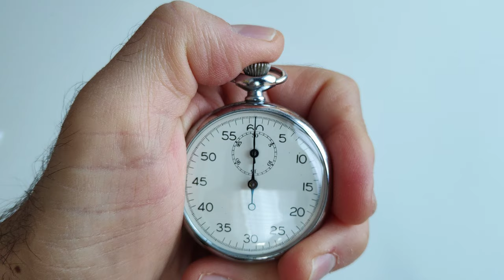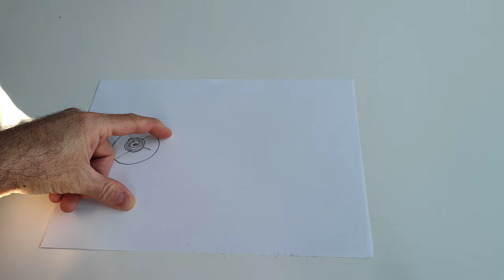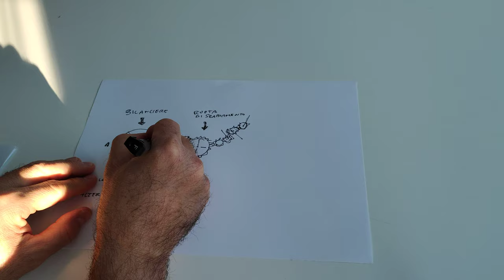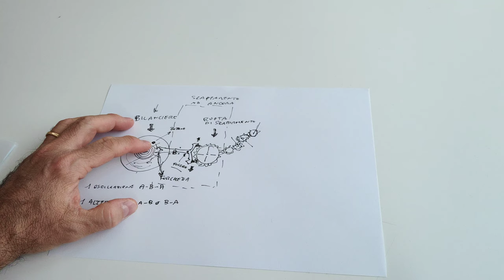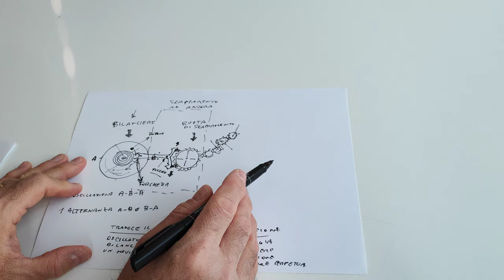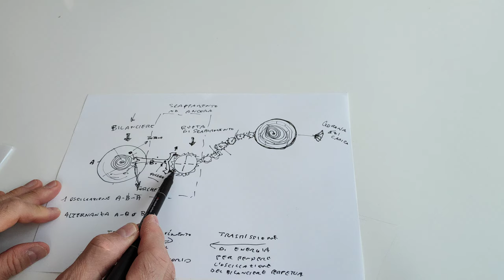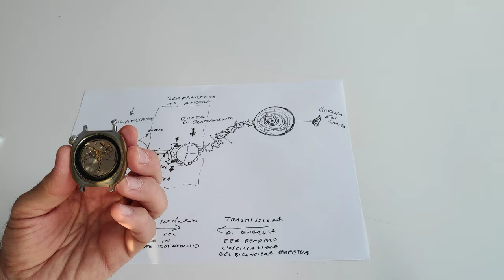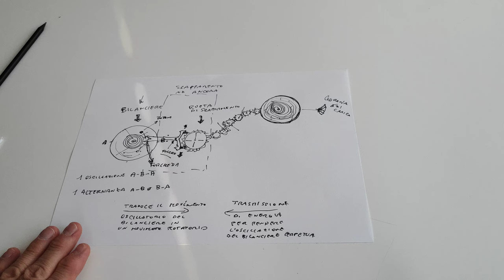Com'è fatto un orologio da polso - parte 5. Il funzionamento del movimento meccanico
Scopriamo il funzionamento del meccanismo che anima ogni orologio meccanico.
Vediamo cosa sono il bilanciere, lo scappamento ad ancora, le alternanze, il bariletto e la molla di carica.

0:00 Intro
0:31 Suddividere il tempo
1:43 Il pendolo
7:40 Il bilanciere
9:32 La molla a spirale
12:42 L'oscillazione
13:23 L'alternanza
14:05 La ruota di scappamento
16:45 Lo scappamento ad ancora
18:10 L'ancora
19:45 Il bottone
20:20 La forchetta
24:14 Dare energia al bilanciere
28:30 La molla di carica
33:50 Il numero di alternanze
37:16 Apriamo un orologio
42:57 La carica automatica